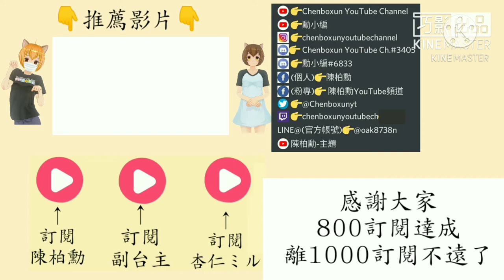【陳柏勳】800訂閱QA問答丨拍Minecraft原味生存？800訂閱感想？(全字幕) 【1080p】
👇台主是哪裡人？👇
❌中國(China)

副台主👉GTA5台灣警察大隊

合作夥伴👉GTA5台灣警察大隊